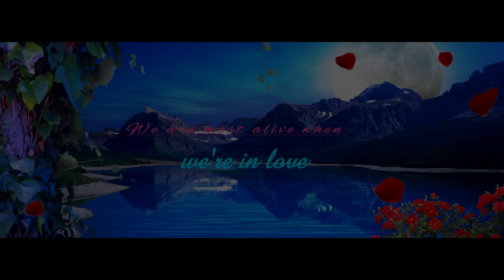PRATIK JAGRUTI SAKHARPUDA SAMARAMBHA - 4